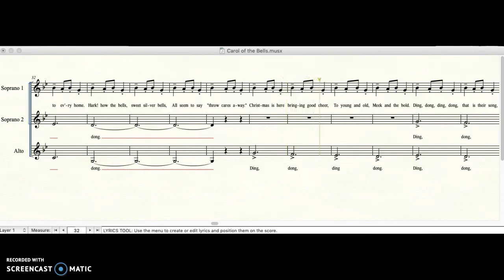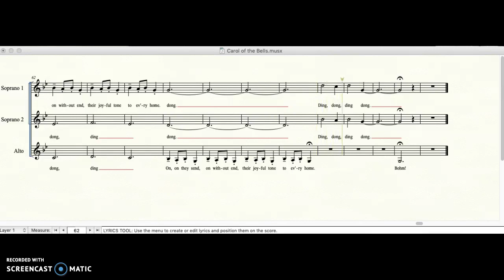Alto SSA Carol of the Bells